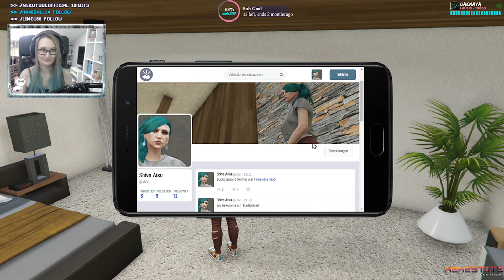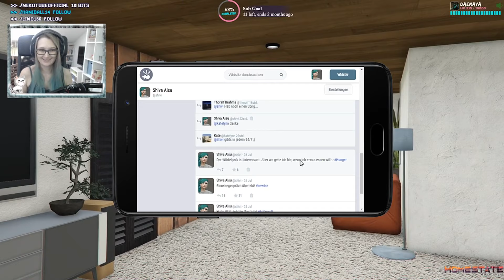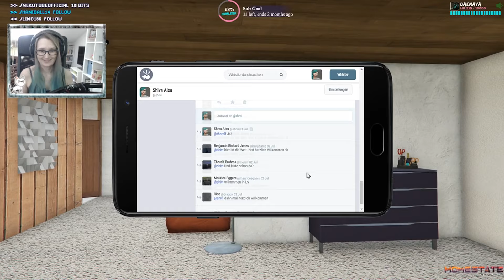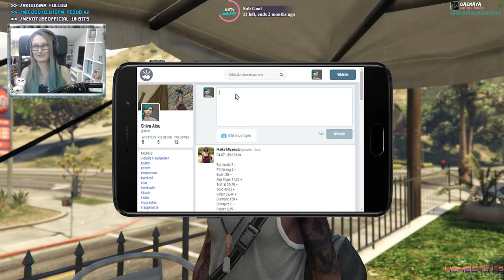GTARP|HOMESTATE #08 Shiva vs. Zimtschnecken • Let's Play GTA 5 Roleplay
Ein Einkauf über Amazon ist für euch über diesen Link kostenlos, aber ich erhalte von Amazon anteilig ein wenig Geld. Damit helft ihr mir viel um neues Equipment und Spiele für Streams zu kaufen ♥